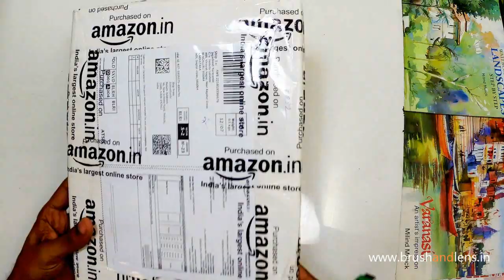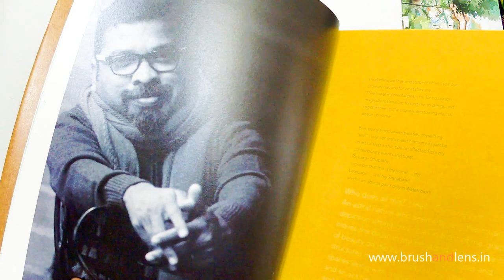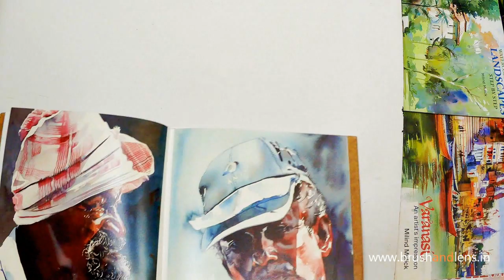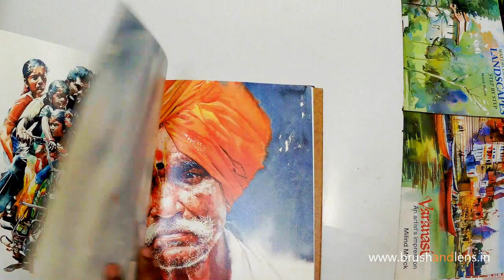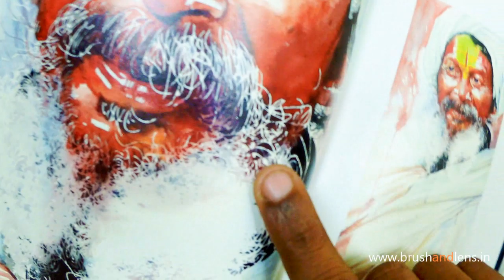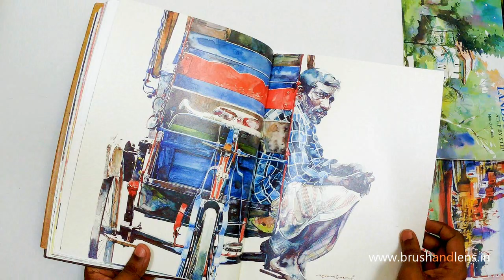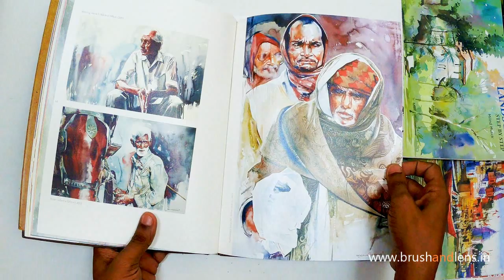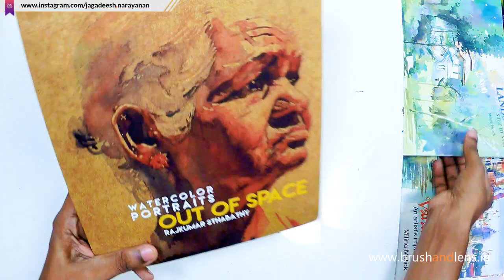Rajkumar Sthabathy - THE MASTER OF INDIAN PORTRAIT PAINTINGS - A BOOK UNBOXING By jagadeesh Naraynan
This is the book Unboxing video of Master watercolor portrait artist Rajkumar Sthabathy. I purchased this Book from Amazon. Please search Rajkumar Sthabathy in Amazon and Buy this book if You can.

Please Search: malayalam art tutorial, malayalam art class, malayalam art, watercolor malayalam, art malayalam, kerala artist, Jagadeesh Narayanan